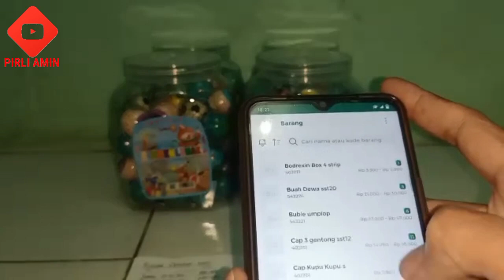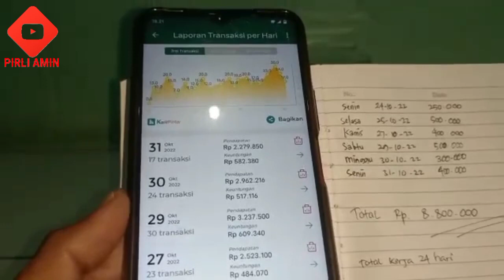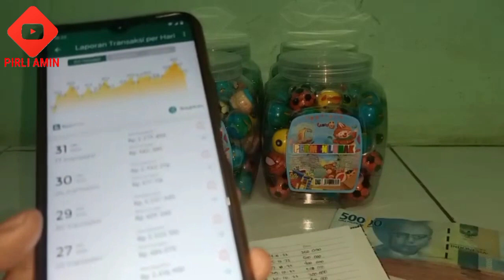USAHA FREELANCE CUMA JUAL PRODUK PERMEN SATU BULAN 8 JUTA || IDE BISNIS || USAHA SENDIRI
Assalamualaikum wr.wb kembali saya share catatan Ke untungan saya Ngampas sebagai sales motoris freelance cuma jual permen permenan Di bulan Oktober ini alham dulillah bisa mendapatkan ke untungan Beresih Rp.8.800.000.
Semoga menjadi Motivasi Buat Temen Temen Yang ingin Memulai Usaha Ngampas seperti saya.